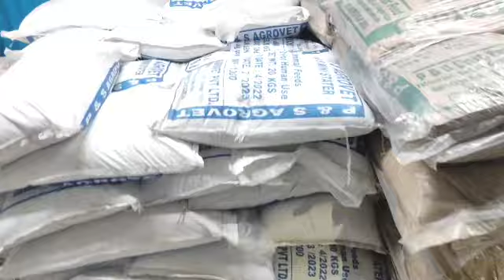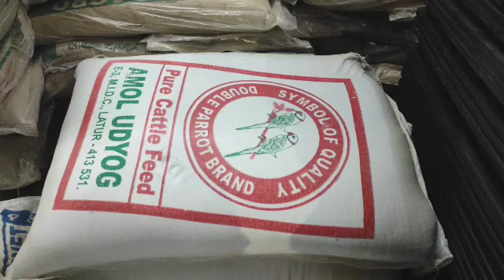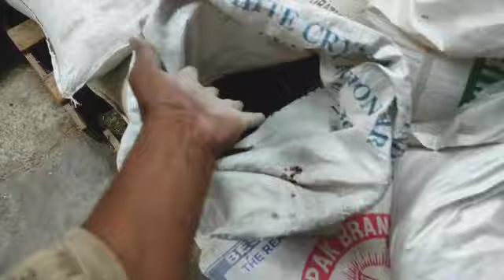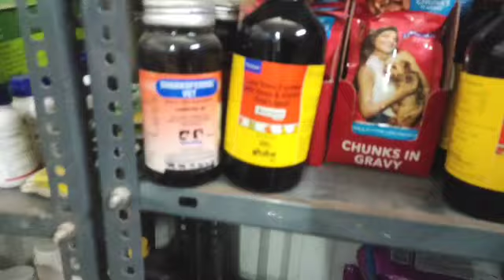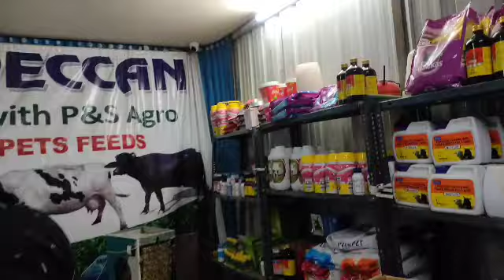9550776958 S K Deccan P&S agro bakre ki feed and medicine accessories new stock in hyderabad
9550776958 S K Deccan P&S agro bakre ki feed and medicine  accessories new stock in hyderabad